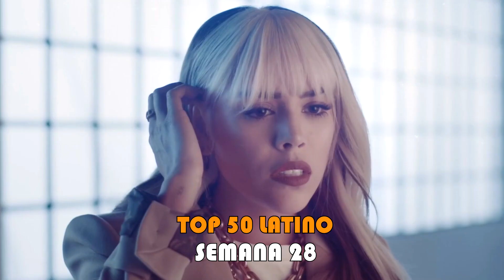Top 50 Latino Julio 2021 (Semana 28)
Top 50 latino con lo más nuevo de la música y las canciones más votadas de la semana.

Músicas: FelixL - All We Need Is Love / Gromee ft. ÁSDÍS - Worth It